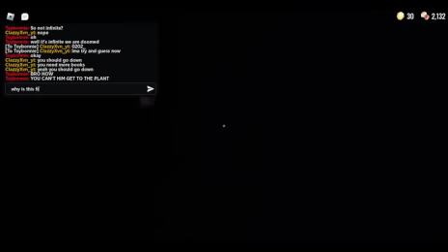Doors Power Crew Manhunt Part (1)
An unentertaining and boring person.